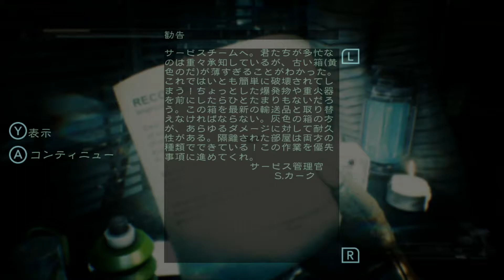【ゲーム実況】第2回200円のHOLLOW もう心折れそうになる！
★おうさま王国blogger支部